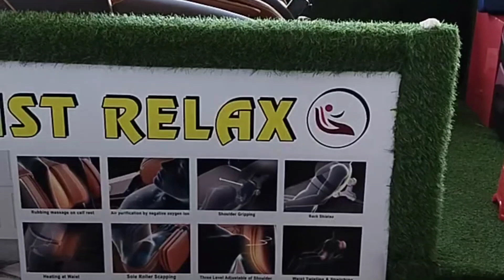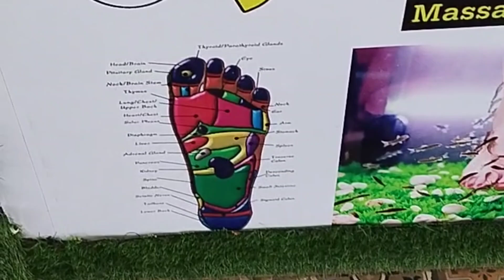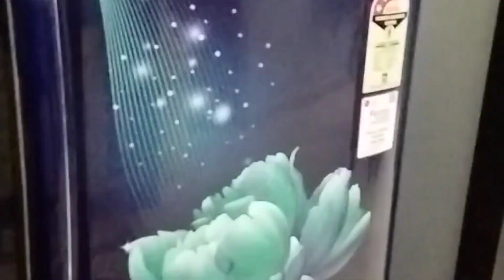Trip with Family// ಎಲ್ಲಿಗೆ ನಮ್ಮ್ ಪ್ರಯಾಣ//Lucky to visit this place🙏// shilparao Santhosh ಕನ್ನಡ vlogs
trip with family 😊